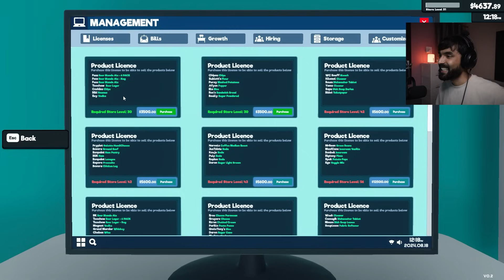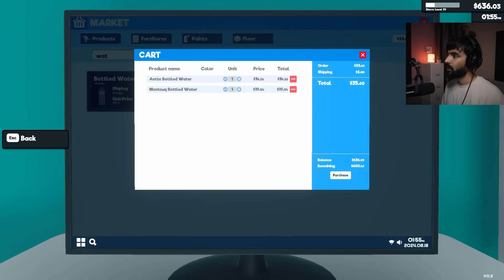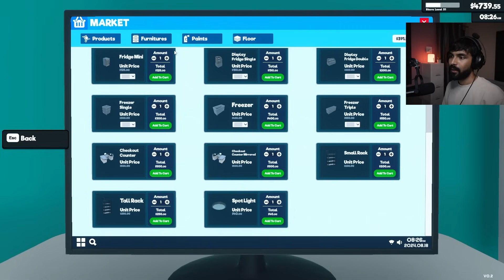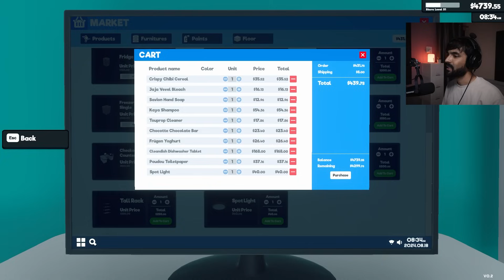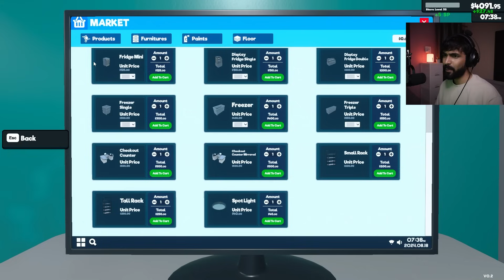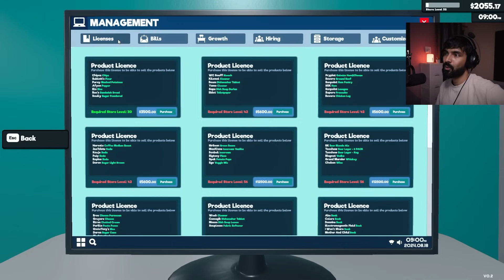FINALLY BUILD A MASSIVE WAREHOUSE IN MY SUPERMARKET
In todays supermarket simulator gameplay video I made a massive warehouse for my supermarket and also hired some new employees for the warehouse so they can restore products.